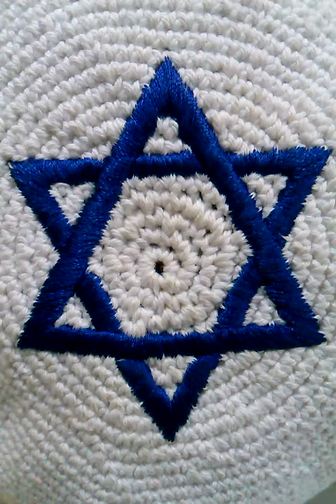1st Chronicles ch 9.